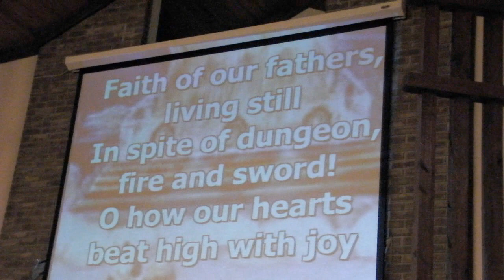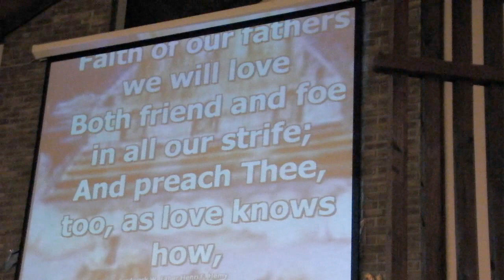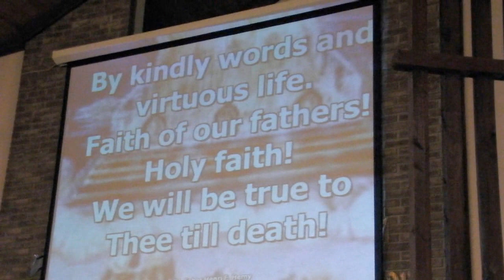Hymn #304- Faith of Our Fathers 9-8-12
On September 8, 2012 at Cocoa SDA Church (1500 Cox Road, Cocoa, FL 32926), Pastor Amado Luzbet presented the sermon, "Do Religious People Have An Advantage?", and the Bethel Youth Group blessed us with special music. This is hymn #304- Faith of Our Fathers. (Song leader, Elder Dwayne McNeil. Organist- Diana Fike).